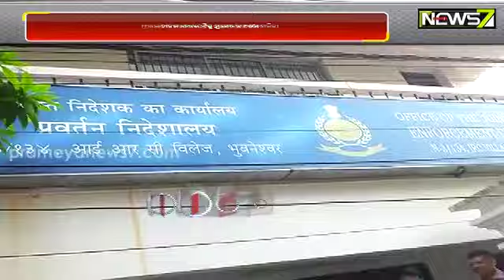EDରେ ହାଜର ହେଲେ ଅକ୍ଷୟ ପରିଜା, ଶ୍ରଦ୍ଧାଞ୍ଜଳି ବେହେରାଙ୍କୁ ହାଜର ହେବାକୁ EDର ସମନ୍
EDରେ ହାଜର ହେଲେ ଅକ୍ଷୟ ପରିଜା, ଶ୍ରଦ୍ଧାଞ୍ଜଳି ବେହେରାଙ୍କୁ ହାଜର ହେବାକୁ EDର ସମନ୍; ଅର୍ଚ୍ଚନା ଅର୍ଥ କାରବାର ଲିଙ୍କରେ ଖୋଳତାଡ଼